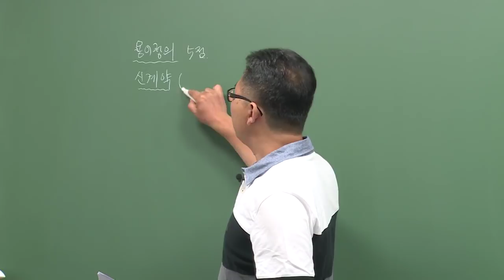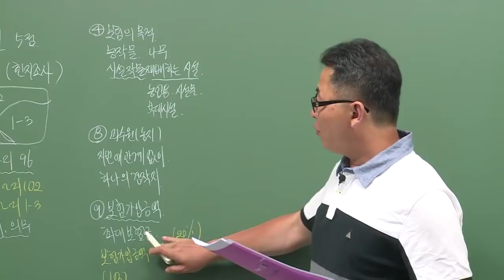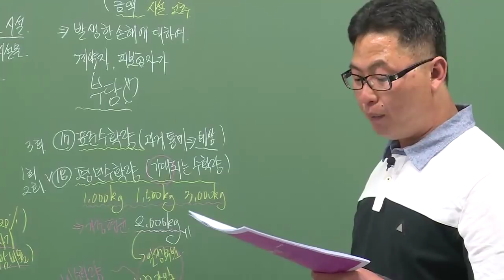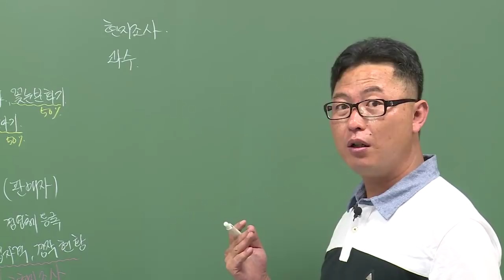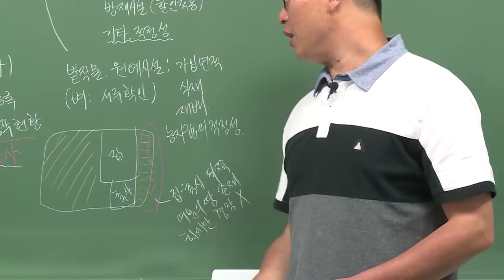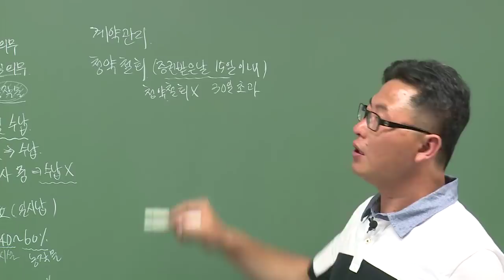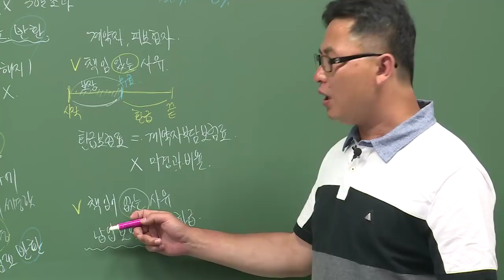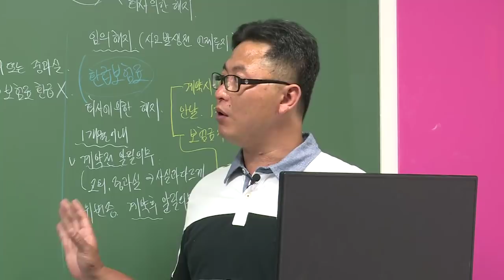2019년 손해평가사 2차 핵심이론+문제풀이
2019년 손해평가사 2차 핵심이론+문제풀이